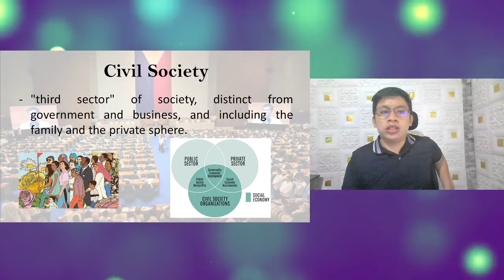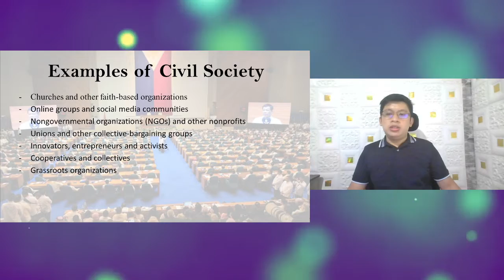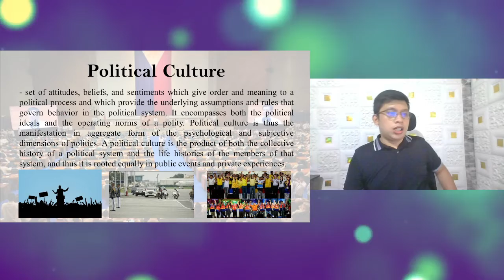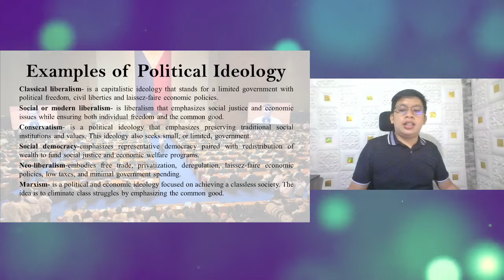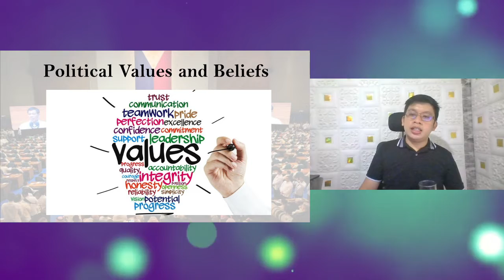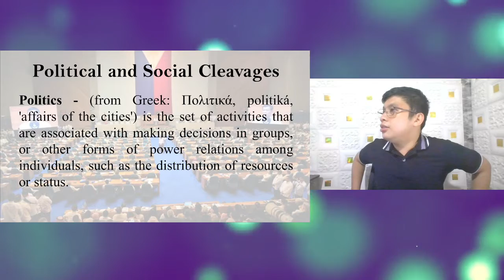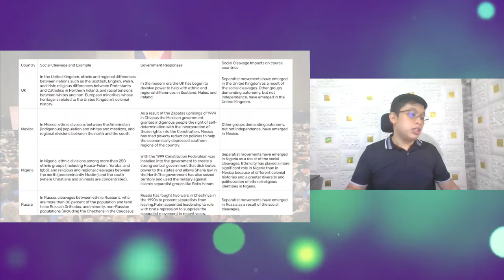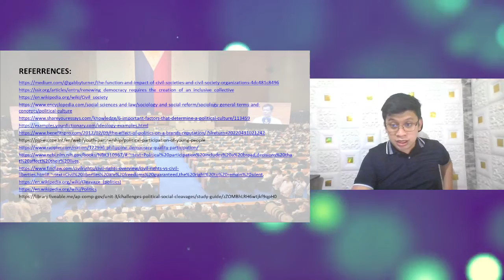Discussion About Political, Culture and Participation